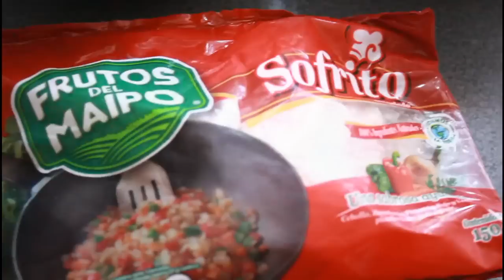Comida Vegetariana ♥ Como cocinar Quinoa